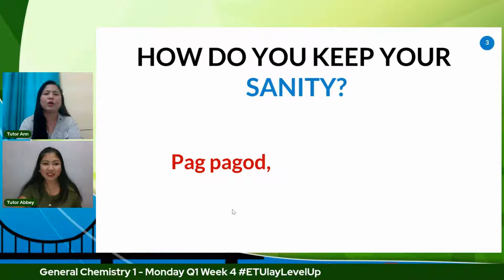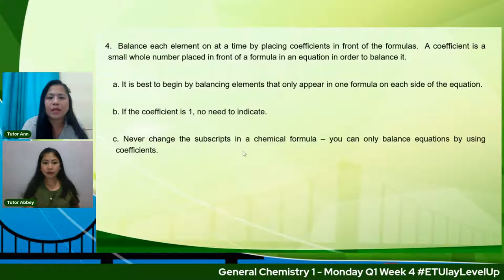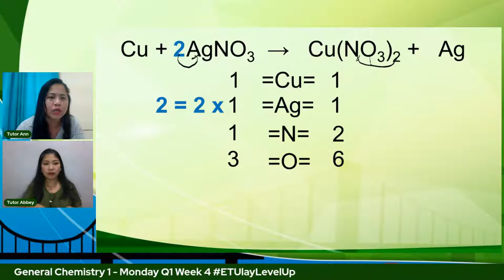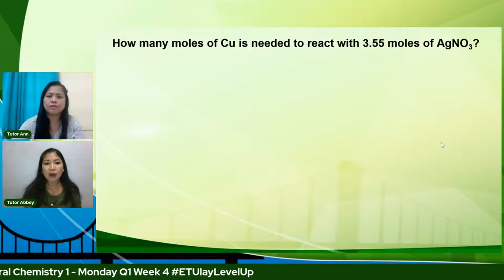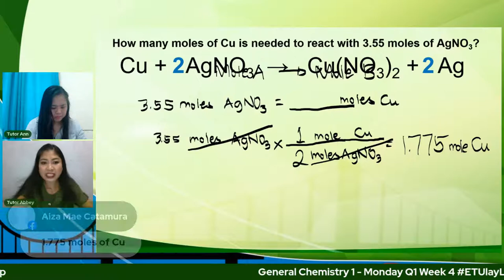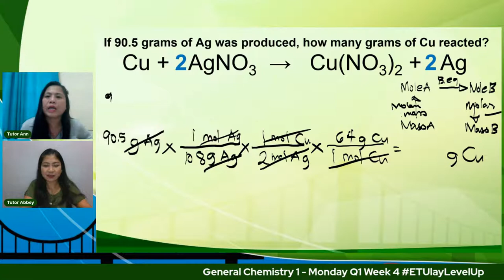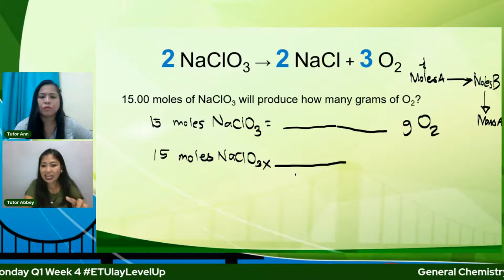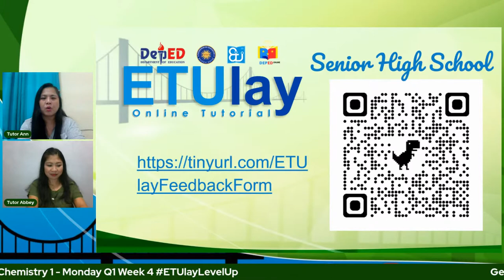General Chemistry 1 - Monday Q1 Week 4 Stoichiometry